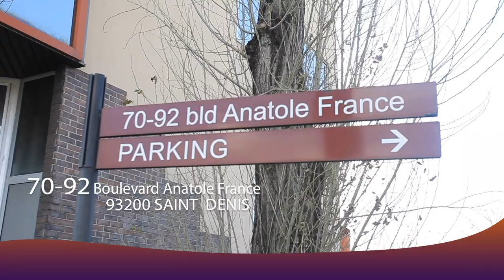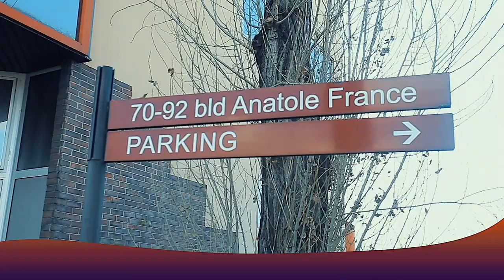TRISTE:ARRIVÉE CORPS YA ARTISTE MELODIE 😭😭😭💔💔💔💔 partie 1